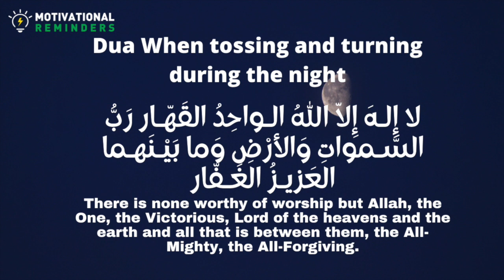Dua When tossing and turning during the night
لا إِلـهَ إِلاّ اللهُ الـواحِدُ القَهّـار رَبُّ السَّـمواتِ وَالأرْضِ وَما بَيْـنَهـما العَزيـزُ الغَـفّار

Lā ilāha illallāh al-Wāḥidul-Qahhār, Rabbus-samāwāti wa ‘l-arḍi wa mā baynahuma al-`Azīzul-Ghaffār.
There is none worthy of worship but Allah, the One, the Victorious, Lord of the heavens and the earth and all that is between them, the All-Mighty, the All-Forgiving.
Reference: This is to be said if you turn over in bed during the night. Al-Hakim graded it authentic and Ath-Thahabi agreed 1/540. Also see An-Nasa'i, 'Amalul-Yawm wal-Laylah, and Ibn As-Sunni. See also Al-Albani, Sahihul-Jami' As-Saghir 4/ 213.